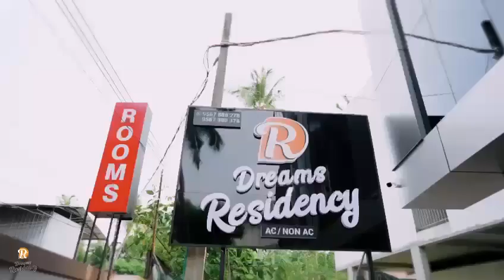Dreams Residency, Manjeri | Malappuram